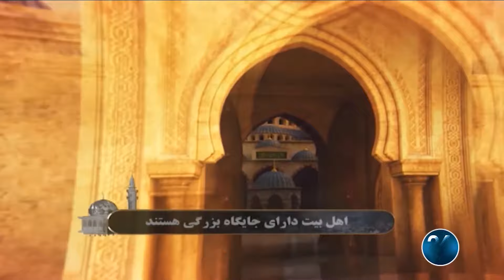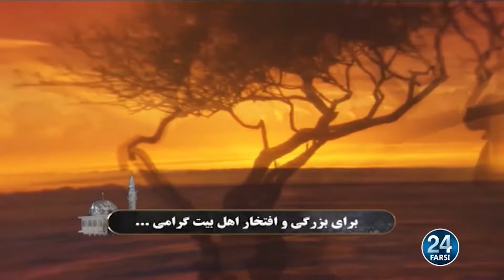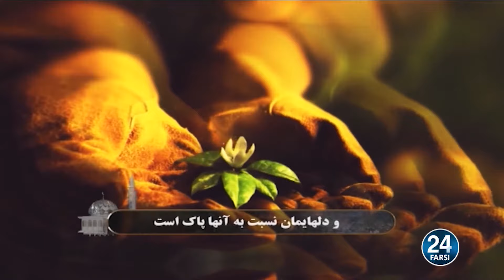حق ستیز و حق شناس - ҲАҚСИТЕЗӢ ВА ҲАҚШИНОСӢ